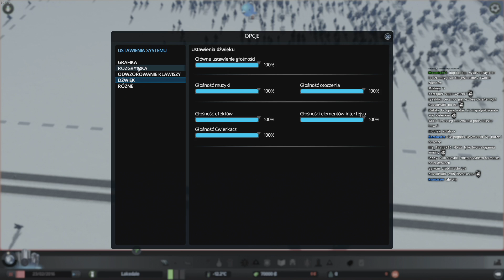Cities Skylines z dodatkami #1: folklor, historia, tradycja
Halo,

jeśli widzisz ten tekst - to znaczy, że życzę Ci wszystkiego najlepszego i niczego specjalnego na temat wybranego filmidła nie napisałem.

Miłej zabawy,

m.